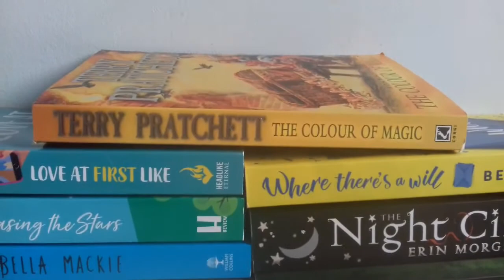Another Book Haul 😅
I had a book haul about a week ago and thought since today is the start of the OWL'S Readathon I thought this appropriate. I do plan on reading unofficially for the readathon, but not as much because I have my final university deadlines. I could try to film something to show my reading, and release it at the end of April. I don't know.